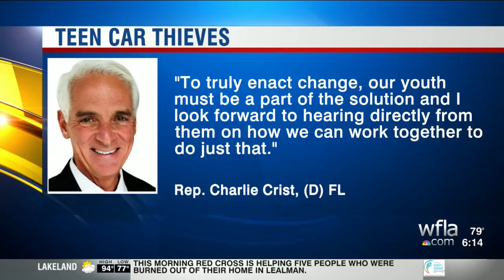Teen car thefts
amanda am